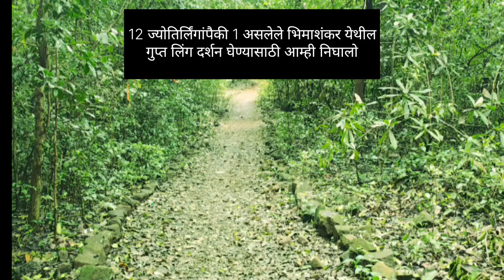। बारा ज्योतिर्लिंगापैकी एक ज्योतिर्लिंग भीमाशंकर येथील गुप्त शिवलिंग दर्शन । Radhaharidiwani369 l